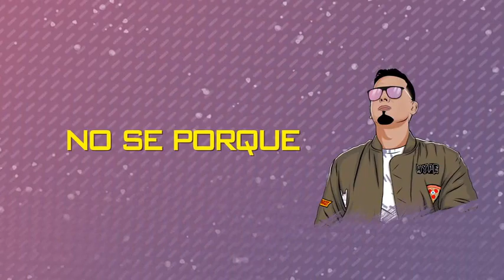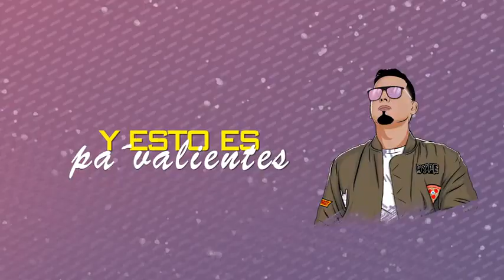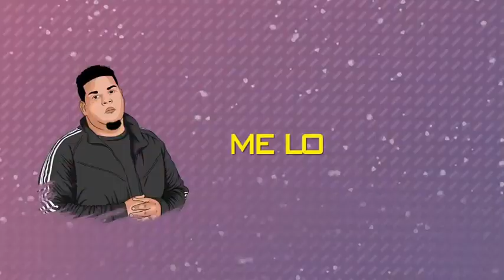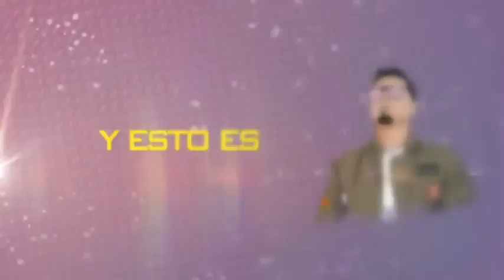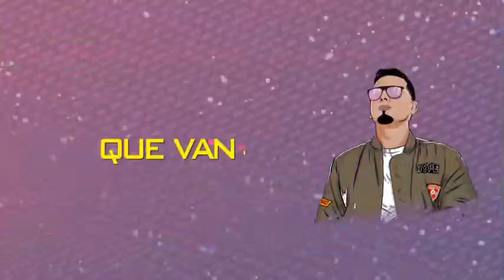El Leo pa ⚡Niko Eme ⚡Vencedor - Valientes Remix ( Musica Urbana Cristiana 2020) ESTRENO!!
Sigue a Vencedor 👇🏻